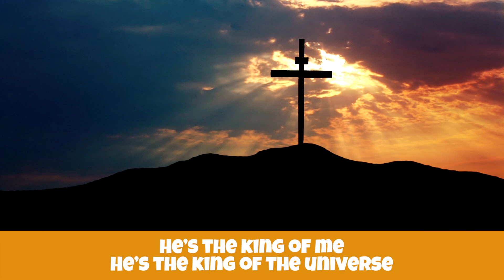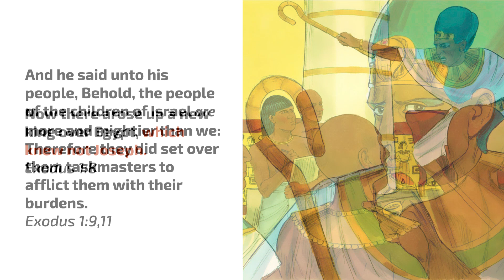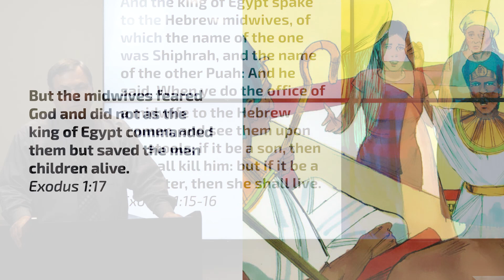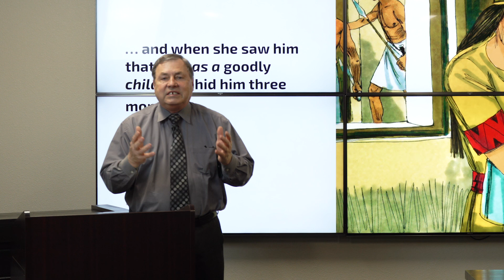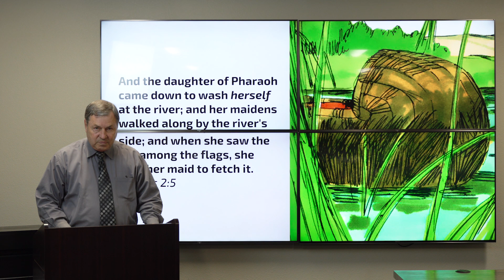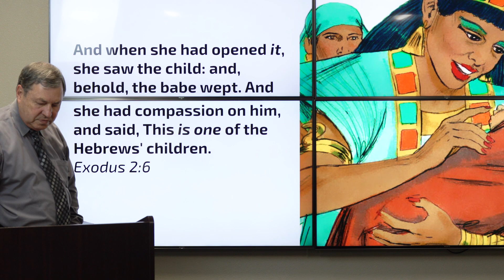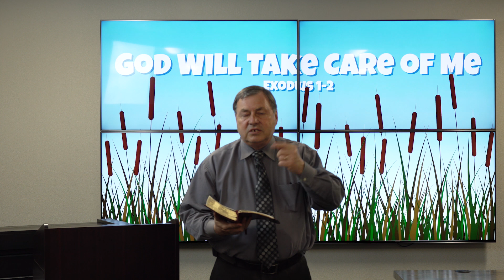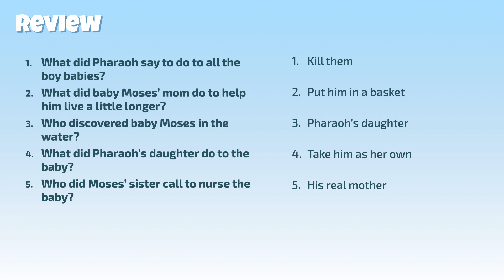Kid's Church #19 - God Will Take Care of Me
Kids’ Church is kicking off a new lesson series on the book of Exodus. Watch this first lesson as Bro. Jim Carey teaches us a story about how God protected the life of a baby boy.